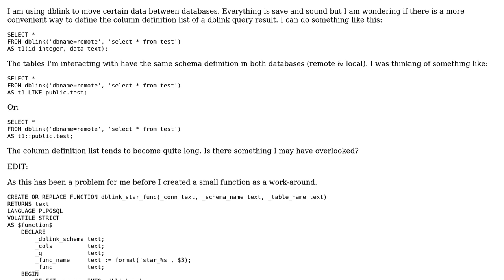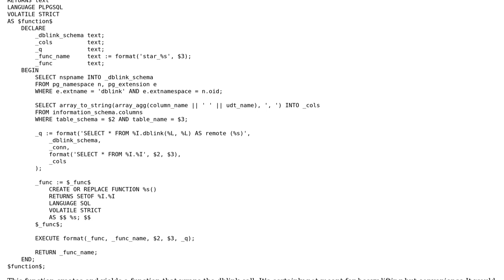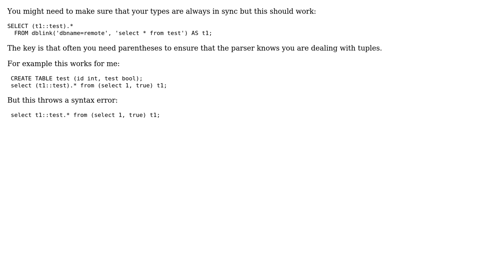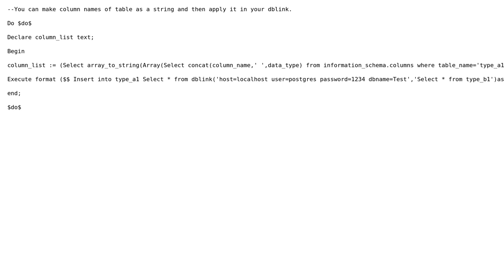Specify dblink column definition list from a local existing type (3 Solutions!!)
Specify dblink column definition list from a local existing type

With thanks & praise to God, and with thanks to the many people who have made this project possible! | Content (except music & images) licensed under CC BY-SA | Music | Images & others | With thanks to user Vishal Sharma user Remy Baron user Chris Travers user bentrm and the Stack Exchange Network Trademarks are property of their respective owners. You are responsible for your own actions.